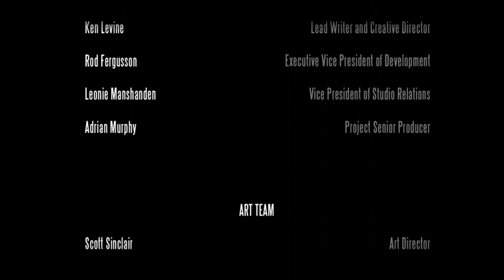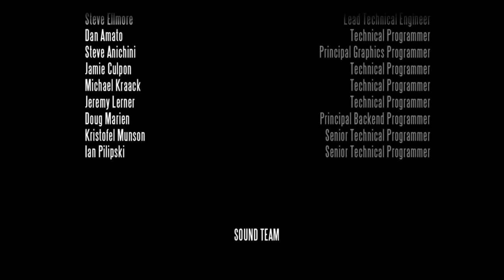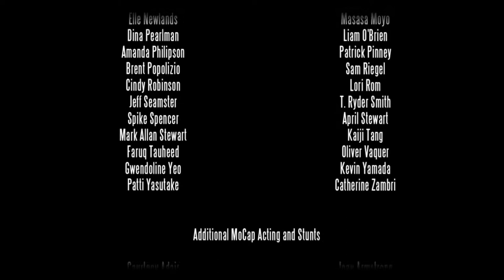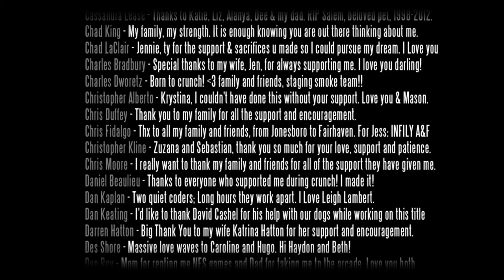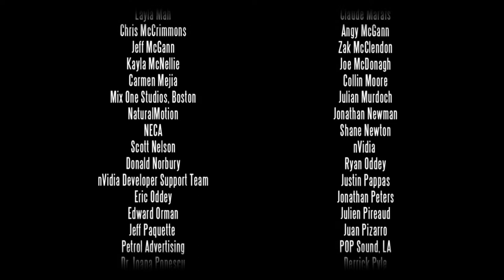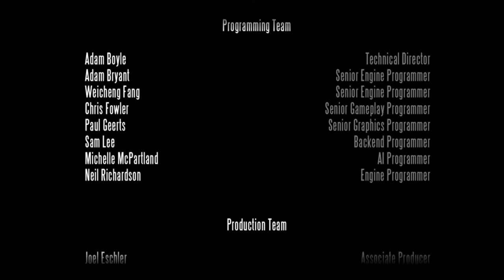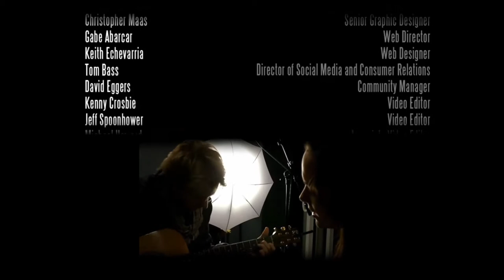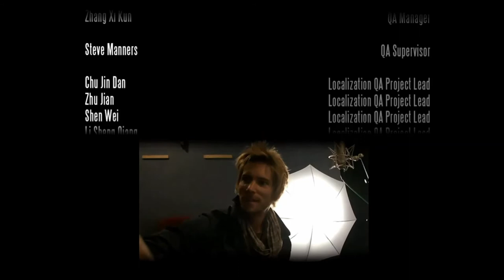Let's Play Bioshock Infinite #44 (Blind) [Deutsch|Full-HD|FINAL]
Let's Play Bioshock Infinite

First-person shooter von Entwickler: Irrational Games, 2K Marin, Human Head Studios